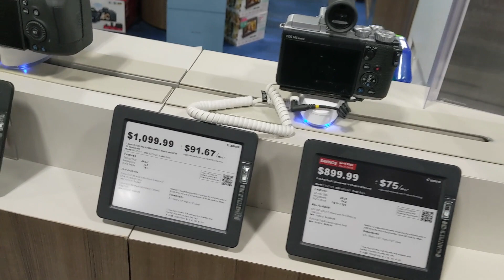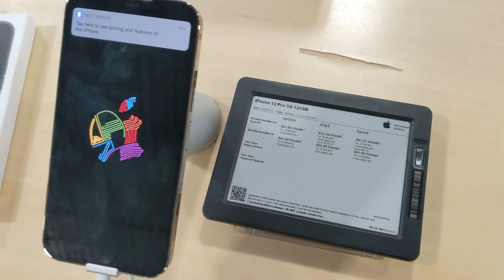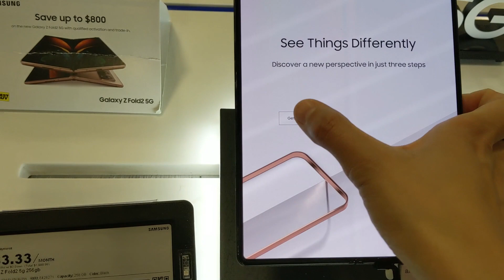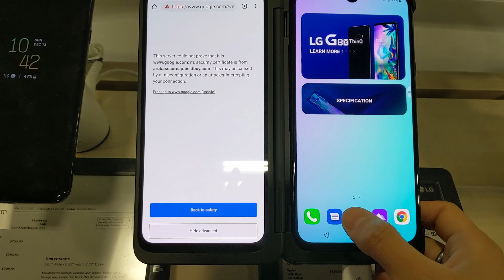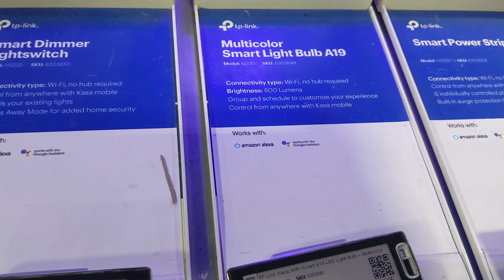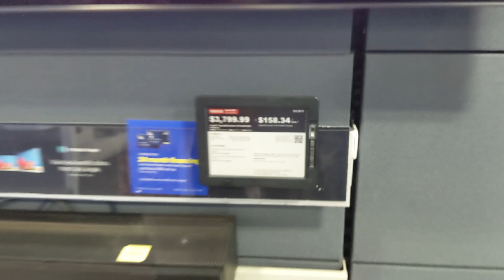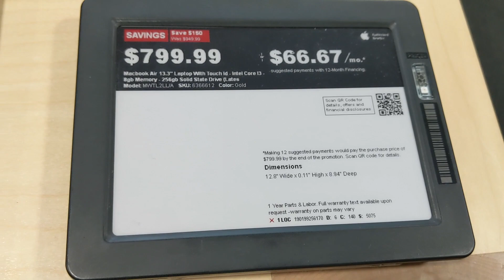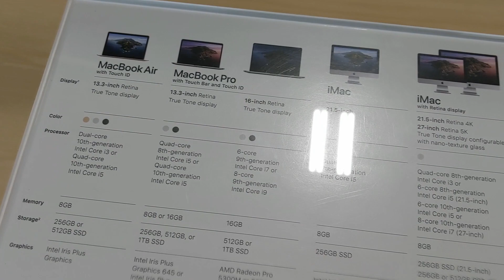Best Buy In USA | Biggest Electronic Showroom In USA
Hi Guys, In this video I will give you a tour of biggest electronic showroom in USA i.e, Best Buy. Best Buy has many branches all over USA. You can find all kind of electronic products and brands like Apple, Samsung, HP , Lenovo JBL, LG , Amazon and Google in this particular shop.

Below are links of my previous videos-
* Biggest Christmas tree in USA | Christmas Celebration In New York | Christmas NYC